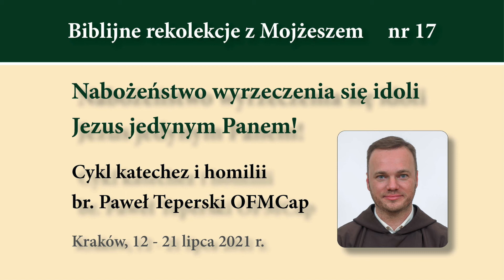#345 Wyrzeczenie się idoli – nr 17 - Rekolekcje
Biblijne rekolekcje z Mojżeszem
Duchowa lektura Księgi Wyjścia

Rekolekcje wygłoszone dla Sióstr Mniszek Klarysek, Kraków 2021
Głosi: br. Paweł Teperski OFMCap

Pan Bóg prowadzi każdego z nas drogą ku zbawieniu. Biblia jest księgą, poprzez którą Bóg pragnie wchodzić w dialog z każdym z nas. Historia Narodu Wybranego, a w sposób szczególny wyjście z niewoli egipskiej i przejście przez pustynię jest w sposób tajemniczy historią, która wypełnia się również w życiu każdego wierzącego. Odczytanie duchowego znaczenia tych wydarzeń jest próbą zrozumienia mojej osobistej historii zbawienia. Rekolekcje z Mojżeszem to właśnie próba zrozumienia tych tekstów i oświetlenie nimi naszego życia.

Przed wysłuchaniem katechezy/homilii dobrze jest przeczytać omawiany fragment Słowa Bożego wskazany na okładce video. Jest to fragment Księgi Wyjścia, który pomoże lepiej zrozumieć omawiane treści.

Choć są to rekolekcje wygłoszone dla Sióstr Klauzurowych, głęboko wierzę, że prawdy wiary są wspólne nam wszystkim: osobom konsekrowanym, prezbiterom i świeckim. Dlatego również Ciebie zapraszam do wysłuchania tych rekolekcji!

Br. Paweł Teperski z zakonu Braci Mniejszych Kapucynów. Urodzony w Gdańsku w 1975 r., w 1995 r. wstąpił do Zakonu, święcenia kapłańskie przyjął w 2002 r. Jest zaangażowany w Nową Ewangelizację oraz w Drogę Neokatechumenalną, kierownik duchowy i rekolekcjonista. Obecnie pełni funkcję Dyrektora Biura Komunikacji w Kurii Generalnej Kapucynów w Rzymie.

Lektura z Biblii: Księga Rodzaju 1 – 2

Lektura z Biblii: Księga Wyjścia 1 – 2,22

Lektura z Biblii: Księga Wyjścia 2,23 - 77

Lektura z Biblii: Księga Wyjścia 2,23 – 7,7

Lektura z Biblii: Księga Wyjścia 5,1 – 7,11

Lektura z Biblii: Księga Wyjścia 12,1 – 13,6

Lektura z Biblii: Księga Wyjścia 13,17 – 15,21

Lektura z Biblii: Księga Wyjścia 32 – 34

Lektura z Biblii: Księga Wyjścia 19,1 – 24,18

Lektura z Biblii: Księga Wyjścia 19; 21 – 25; 35 – 40

Lektura z Biblii: Księga Wyjścia 31 – 34

Lektura z Biblii: Księga Sędziów 2,6 – 3,6

Lektura z Biblii: Księga Powtórzonego Prawa 29,1 – 30,20